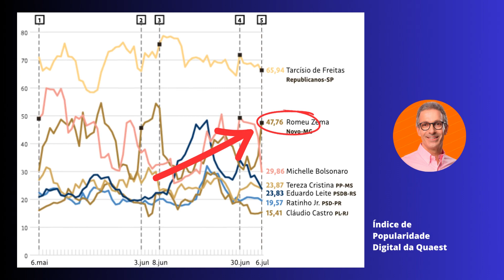Romeu Zema cresce na crise de Tarcísio de Freitas com o bolsonarismo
Índice de Popularidade Digital da Quaest indica que o governador de Minas Gerais, Romeu Zema, cresceu nas avaliações positivas contra uma queda do governador de São Paulo, Tarcísio de Freitas, prejudicado pela crise que o colocou contra o bolsonarismo ao defender a reforma tributária que o ex-presidente Jair Bolsonaro combateu.